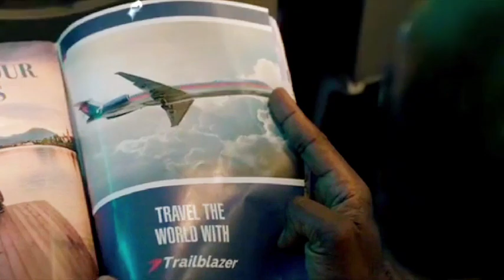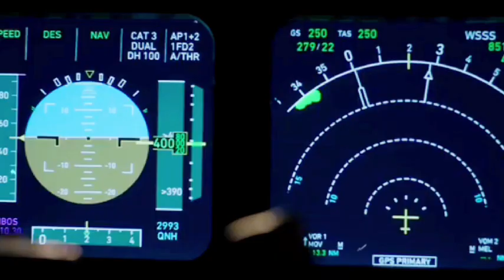Plane Movie 2023 Explained In Hindi | Summarized | By | Sanyam Meena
For You, I Explained Plane (2023)
Action  Movie explained in Hindi Urdu.
Plane summarized with a full ending in explanation.

Storyline:

Brodie Torrance Saves His Passengers From A Lightning Strike By Making A Risky Landing On A War-Torn Island – Only To Find That Surviving The Landing Was Just The Beginning. When Most Of The Passengers Are Taken Hostage By Dangerous Rebels, The Only Person Torrance Can Count On For Help Is Louis Gaspare, An Accused Murderer Who Was Being Transported By The FBI. In Order To Rescue The Passengers, Torrance Will Need Gaspare’s Help, And Will Learn There’s More To Gaspare Than Meets The Eye.

Credit

Directed by
Jean-François Richet

Screenplay by
Charles Cumming
J. P. Davis

Story by
Charles Cumming

Produced by
Lorenzo di
Bonaventura
Mark Vahradian
Marc Butan
Gerard Butler
Alan Siegel

Starring
Gerard Butler
Mike Colter
Yoson An
Tony Goldwyn

Production
companies
MadRiver Pictures
Olive Hill Media
Di Bonaventura
Pictures
G-Base

Distributed by
Lionsgate

only to
convey a message (understandable) to the
audience.
review and
commentary section. We are not planning to
violate